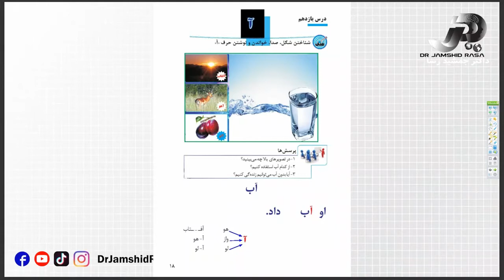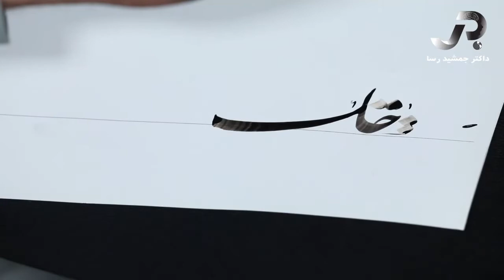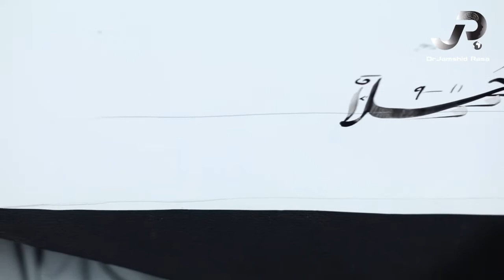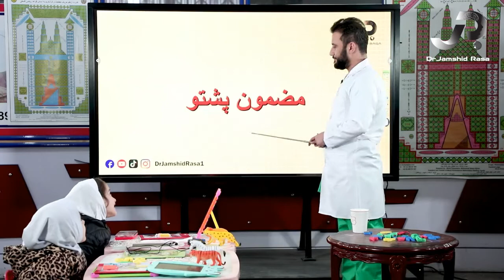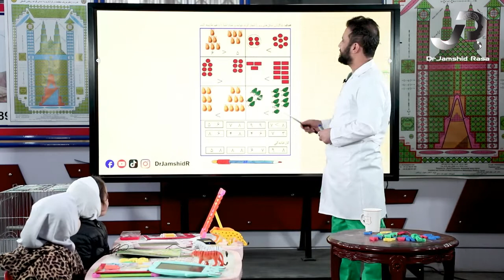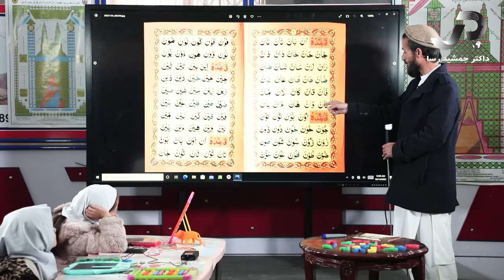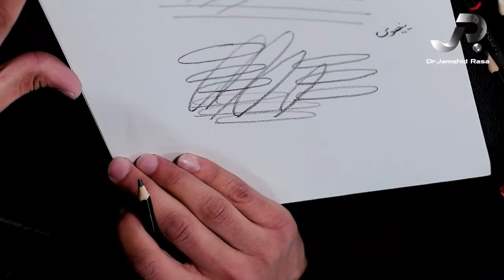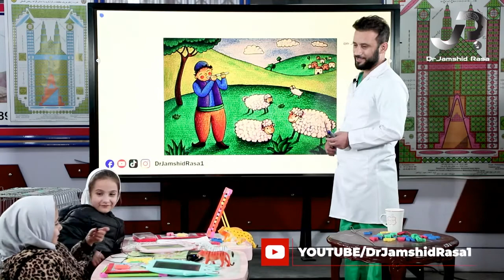برنامه " صنف ما " برای صنف های اول الی ششم مکتب | برنامه بیست و نهم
صنف ما برای دوره ابتدایی
گرداننده استاد جمشید رسا

Facebook.com/DrJamshidRasa1
Youtube.com/c/DrJamshidRasa1